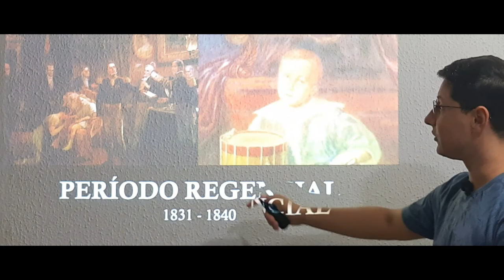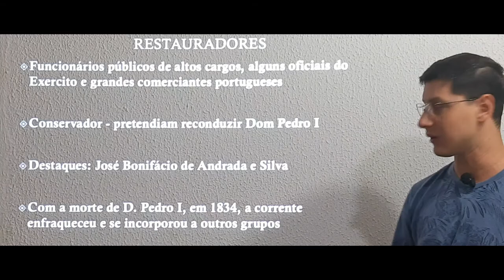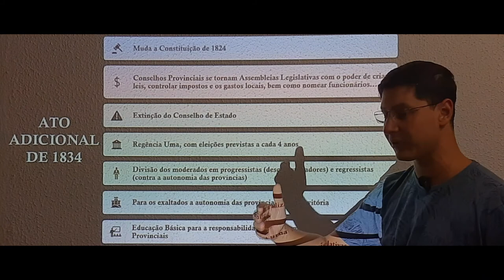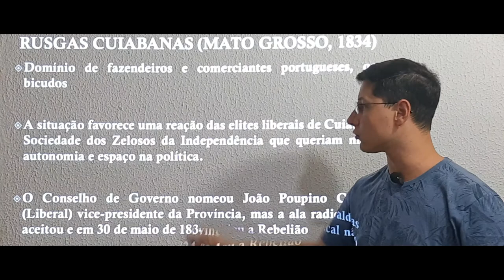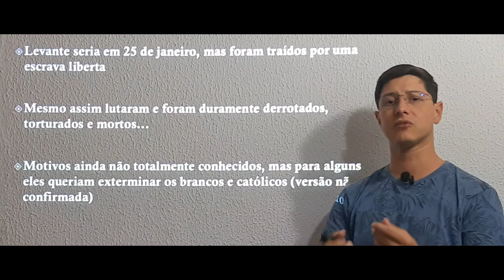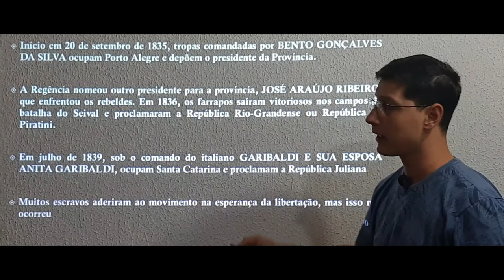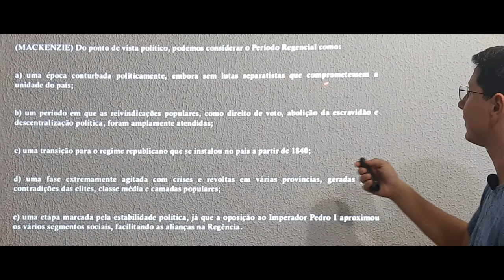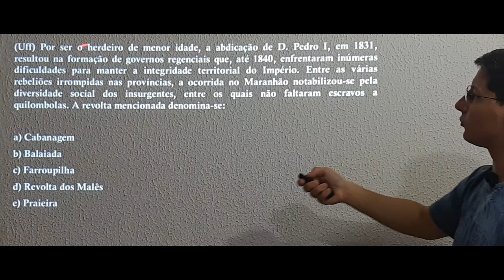Período Regencial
O que foi o Período Regencial? Quais foram as tretas? O que foi o golpe da Maioridade?